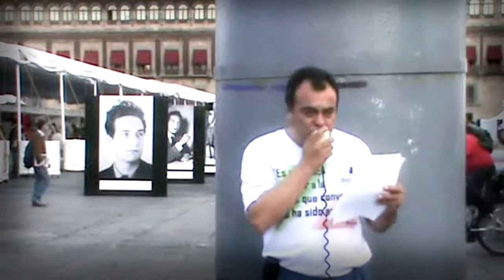El Pueblo En Guerra Contra La Clase Política Mexicana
"El pueblo en guerra contra la clase política mexicana". Comunicado escrito por Mario Quijano Pavón, en la voz de Alvaro Albarrán.

Mensaje a las almas indignadas que invita a la reflexión en vías a la sublevación del pueblo oprimido.

Por Justicia, Paz y Libertad.